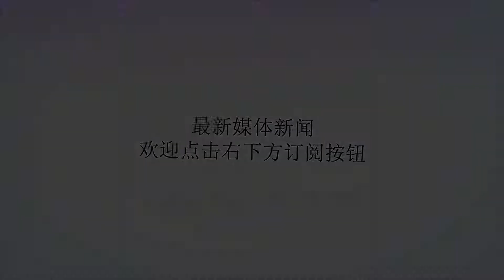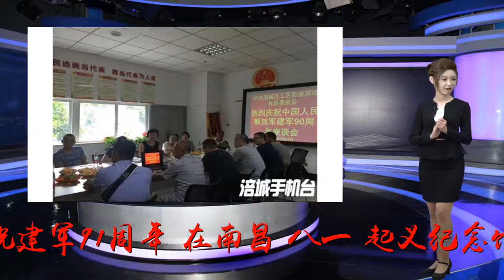军民共话鱼水情 各地庆祝建军节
Many thanks.央视网消息（新闻联播）：同升一面国旗、缅怀革命先烈、开展国防教育，全国各地举行活动庆祝“八一”建军节，共话军民鱼水情。今天早晨，在祖国西北的新疆阿拉山口边检站、在最南端的三沙市，驻防官兵们同升一面国旗，庆祝建军91周年。在南昌“八一”起义纪念馆，各界干部群众举行了“传颂红色家书、传承红色基因”主题活动，一个个经典的革命故事、一封封感人至深的书信，让干部群众深受教育。在山东威海文登区，干部群众和驻军官兵齐聚全国爱国主义教育基地天福山革命遗址，缅怀革命前辈。建军节前夕，广西评选出首届“新时代八桂最美国防人”，包括20个先进个人和群体，他们中有“优秀导弹射手”、有战斗机飞行员，还有为烈士寻找亲人的普通人。在山西晋城，首次举办的国防教育兵器展吸引了10万市民参观，很多市民都是第一次近距离参观兵器装备。军民一家亲、军民鱼水情。“八一”期间，内蒙古多支乌兰牧骑文艺演出小分队深入边防部队，把精彩的文艺演出带给驻防官兵。在江苏金湖县，当地文艺普法宣传队走进军营，为军人们提供法律咨询，并带去了文艺演出。从今天起，哈尔滨市全面推行现役军人免费乘坐地铁和公交车服务，为军人们送上了节日大礼包。洁白的婚纱、橄榄绿军装，在南部战区陆军某训练基地、在嘉峪关的古长城下，几十对新人的军营集体婚礼，让浪漫与忠诚交融、誓言与信仰相伴。